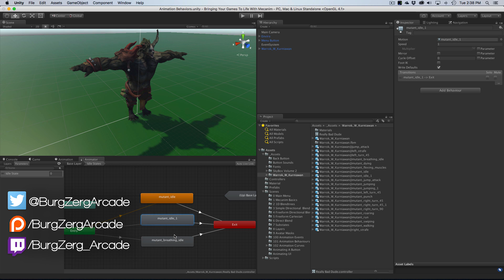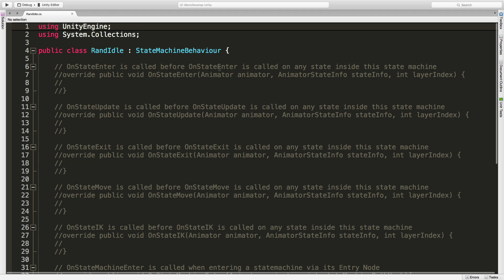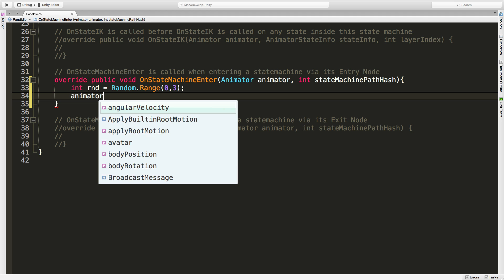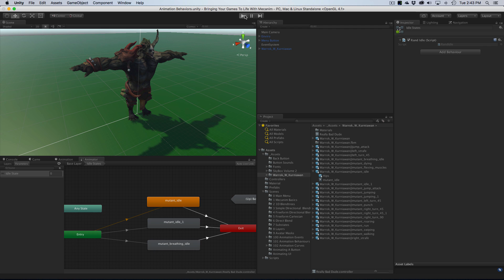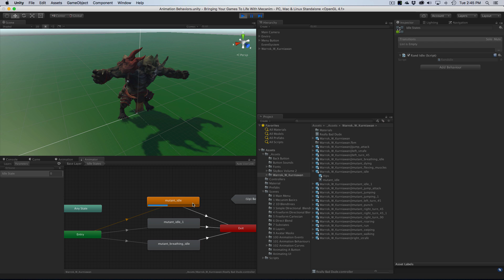Animation Behaviours - Unity 5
Animation Behaviors can add a bit of functionality to your animation nodes in Mecanim. It today's video, we are going to take a look at how to create an Animation Behavior, and how to use it.